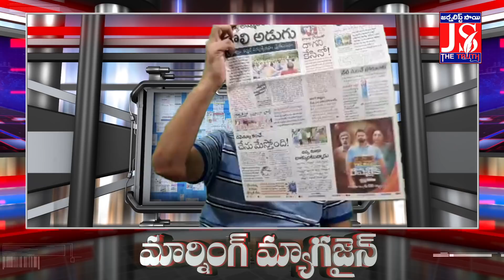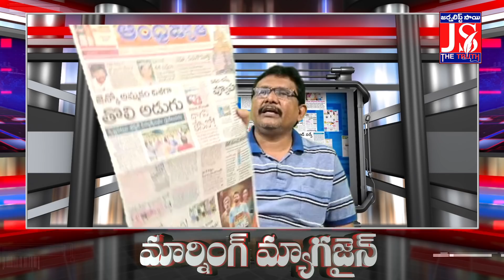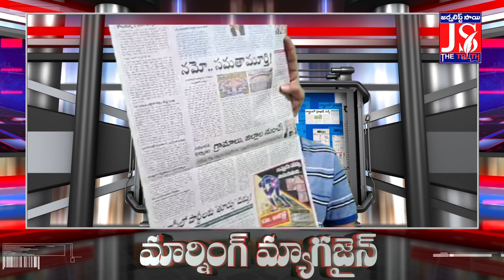Jagan | Vs ABN | EEnadu | ఆ పత్రికలకు అలా రాసే హక్కు ఉందా..? చట్టపరంగా చర్యలు ..? జగన్ జైలుకేనా